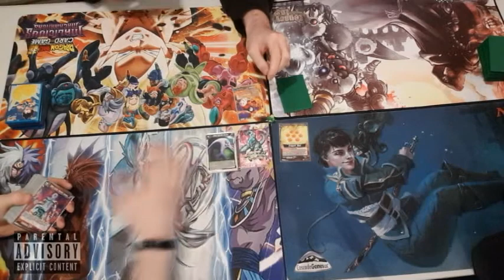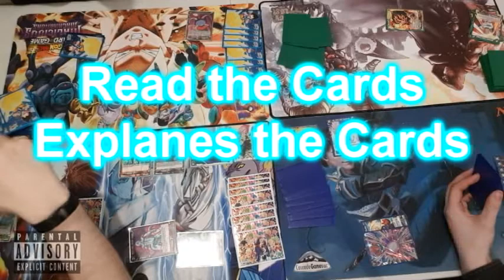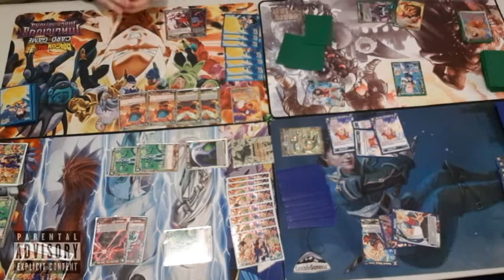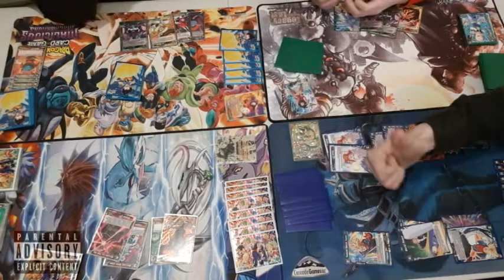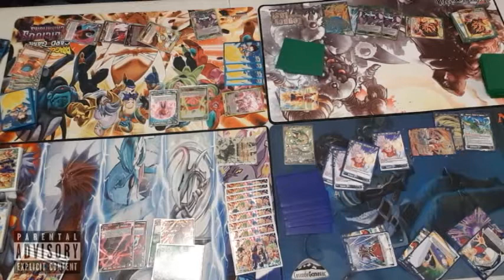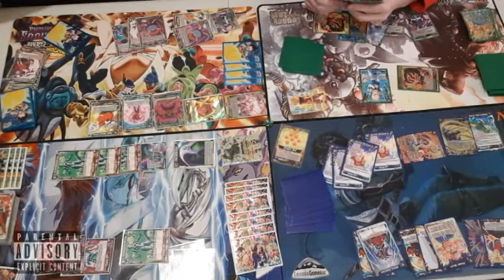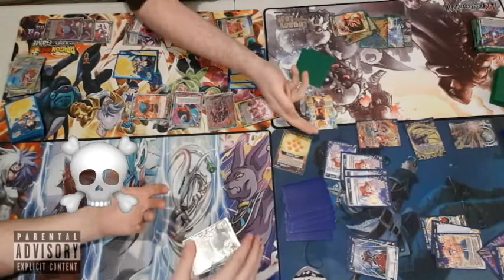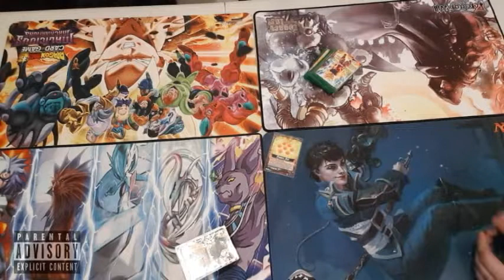Madness Match (meta-cooler vs shenron vs jiren vs clash goku ) dragonball super tcg multiplayer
This was recorded weeks before isolation, we were trying to think of a time we should try to post this and we decided to just post it :) hope you enjoy

Four friends Playing dragonball super tcg. but with a twist we play 4 player multiplayer.
We are a casual group and try not to make top tier decks
Anything said or done in these videos are in no way malicious or mean spirited. We a re friends and only say things in jest.

In this match we have;
luke playing shenron
Ryan pllaying jiren
Alasdair playing meta-cooler
Ben playing clashku (clash of fates goku)